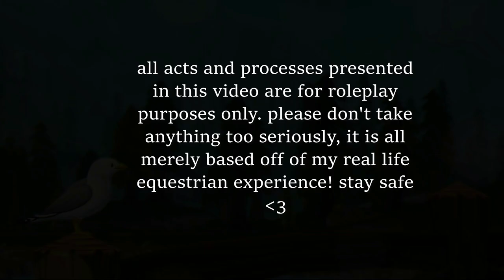RIDING MY FRIEND'S PONY | SSO RRP | Lydia Shywild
⟪ open me ⟫

hey! thanks so much to mia for letting me ride your amazing pony! i love her and will probably (most definitely) steal her so watch out😈

fun fact: i actually do have a young friend named mia who used to go to my barn and she really did own a sassy palomino pony named twix :) i babysat her for a couple weeks while mia was out of town and decided to buy her on sso! was looking through my horses/home stable the other day and thought it would be fun to showcase her for a video! i really like mixing it up with different horses and am going to start doing so more! 🤍 you've probably also noticed that i like to incorporate my irl equestrian life into the game a lot, which i absolutely do! b is based off my first heart horse, trouble is based off multiple horses at my barn, blaze is based off my irl horse, and autumn is based off my friend's horse. i do love to make my online people as close to myself as possible, + all the things i wish i had🤪

voice actors:
mia: lucia catclaw

~ Info ~
Level: 20
Server: Frost Valley NA
Club: ex-club owner for EJ

~ FAQ ~

A: Xbox Gamebar

A: Movavi Video Editor 2023 (Lifetime)

Q: Where do you find your music?
A: I use Artlist

A: I use Canva, Photoleap, and Airbrush

Q: What game?
A: Star Stable Online

Q: Do you use ReShade?
A: I try but usually it doesn't work😭

Q: Can I be in one of your videos?
A: Casting calls will be posted on my Instagram!